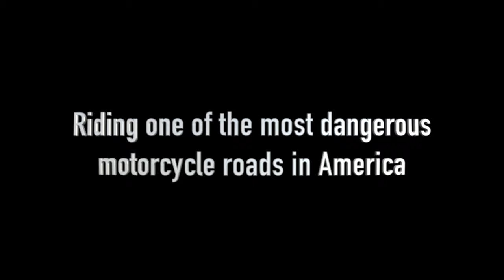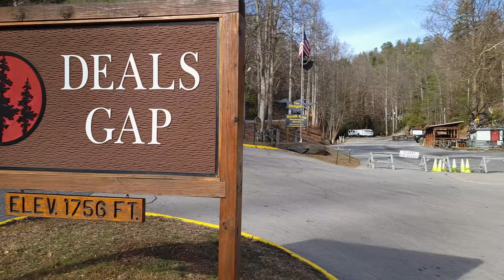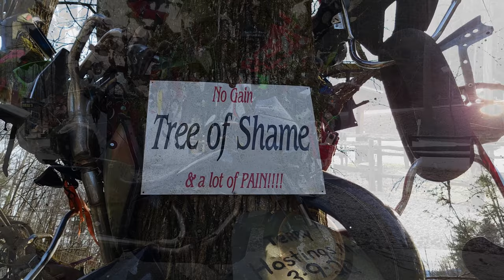Best Time To Ride The Tail Of The Dragon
Riding my Harley Davidson Low Rider S on the Tail of the Dragon in winter. The Tail of the Dragon is known to be one of the best motorcycle destinations in the country but also one of the most dangerous. Avid motorcyclist and sports car enthusiast travel from all over to the Tennessee North Carolina border to conquer The Tail of the Dragon can be intimidating and dangerous in the summer months so on this day I decided to "RUN" the Dragon in the middle of winter hoping to have the road to myself.